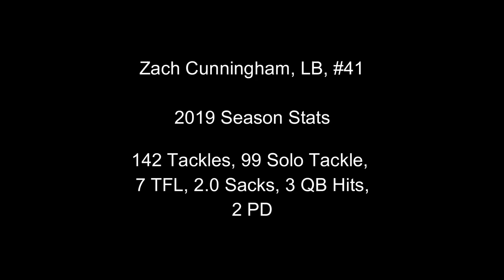Zach Cunningham 2019 Season Highlights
Texans Pro Bowl Alternate Inside Linebacker Zach Cunningham Season Stats:
142 Tackles, 99 Solo Tackle,
7 TFL, 2.0 Sacks, 3 QB Hits,
2 PD